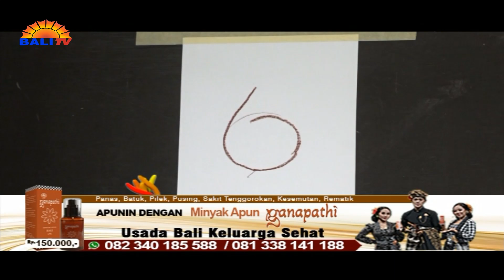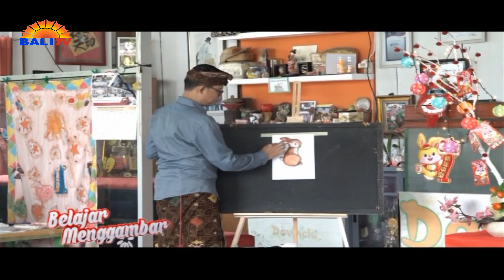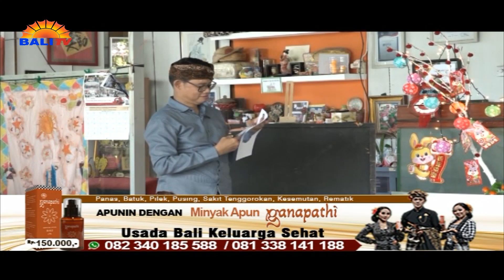BELAJAR MENGGAMBAR & MEMBUAT BONEKA KELINCI - PAUD DAVINCIO